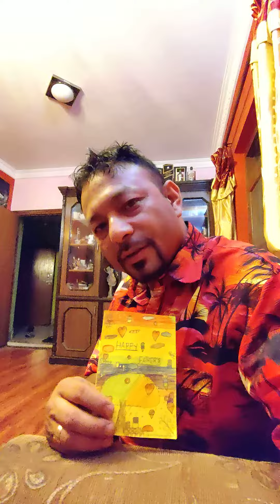father's day special..... family video pragendra hada home .. Suprav Hada Gambhir Bahadur hada...